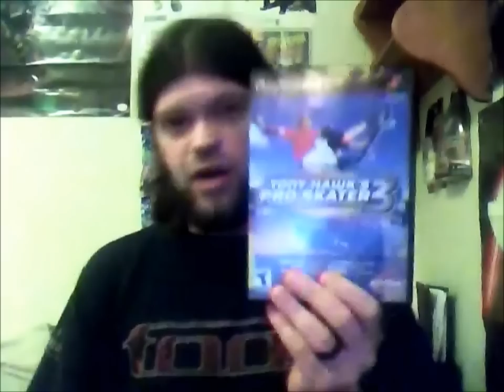GameStop- Power to the Diver: A Special Presentation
This a video about dumpster diving, but it is not your average dumpster diving.